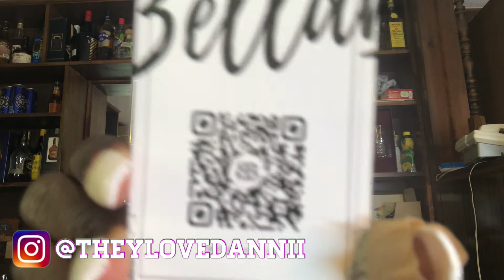Sexy Dresses |Bella Barnett Try On Haul 2021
I want to say thank you for Bella Barnett for sponsoring this video.

Free worldwide shipping on order $100+

My size: Medium/Large